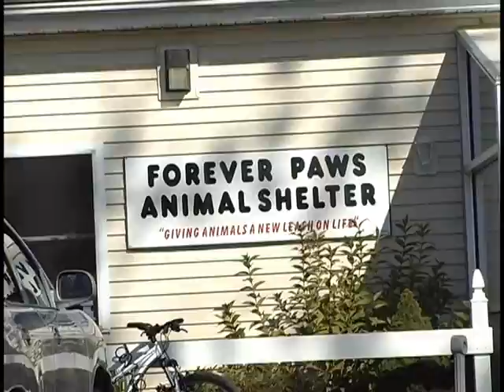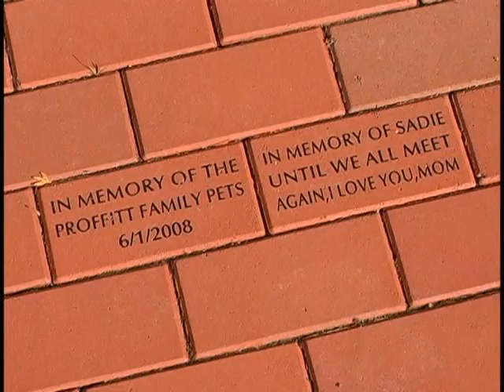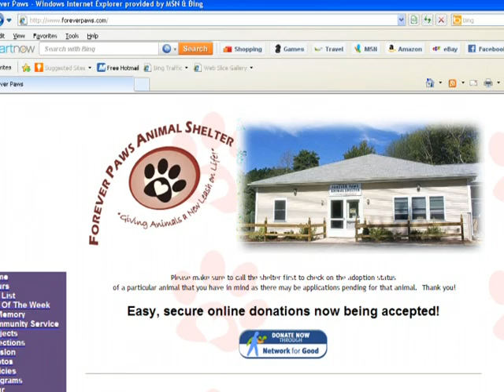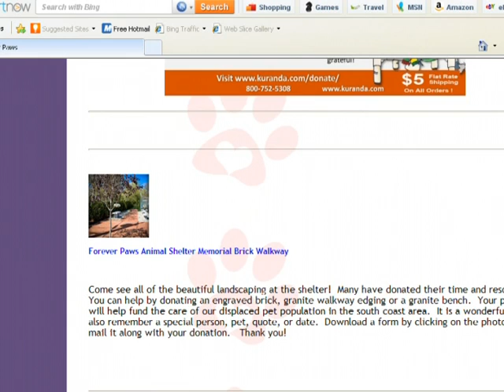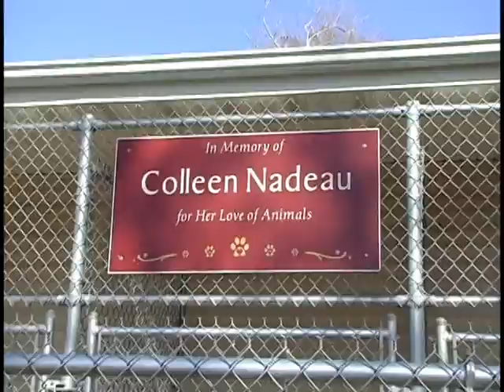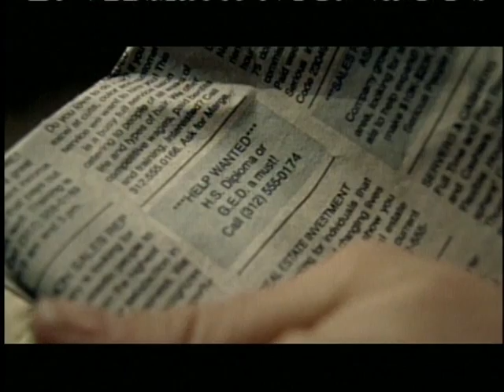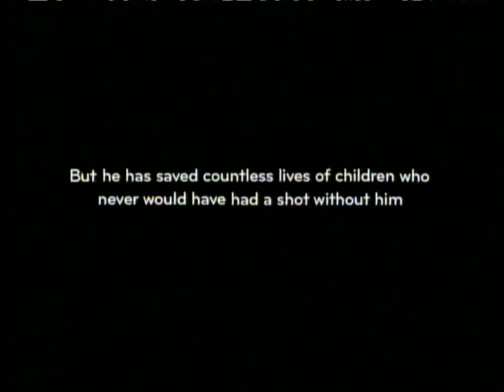6-1-Animal Control at Forever Paws.mpg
New Bedford's Director of Animal Control takes us to Forever Paws Animal Shelter in Fall River, MA. Learn where New Bedford's stray and abandoned animals go and how you can adopt one.